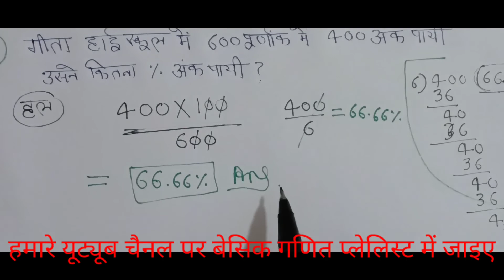प्रतिशत(%) निकलना सीखिए फटाफट 1मिनट के अंदर।बेसिक गणित सीरीज-8 यह सवाल सबको पता होना चाहिए।